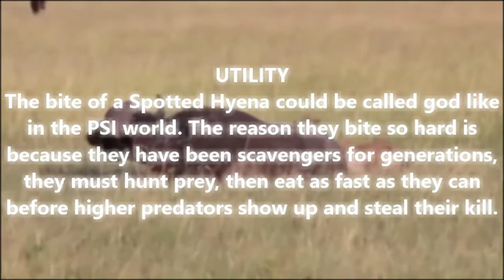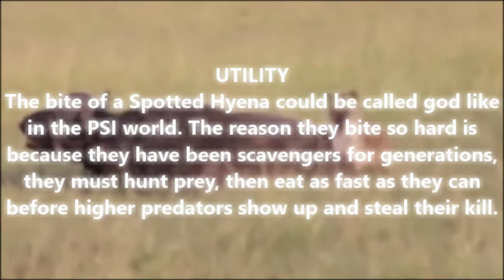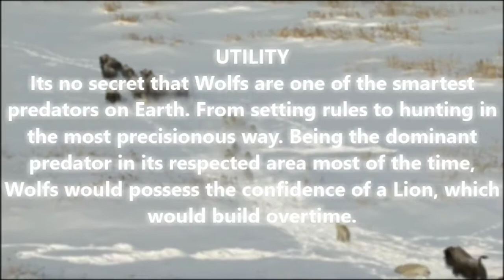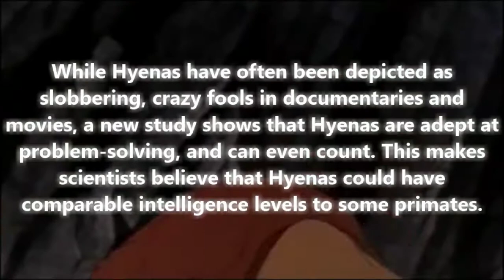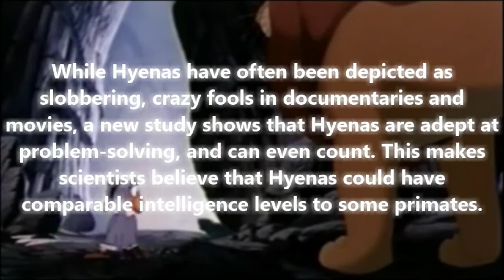Spotted Hyena VS Gray Wolf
Legit Sources (Try avoid sites that can be edited by people ex. wikipedia)